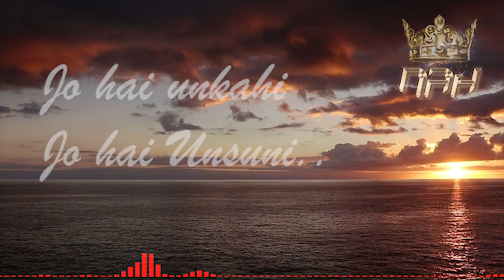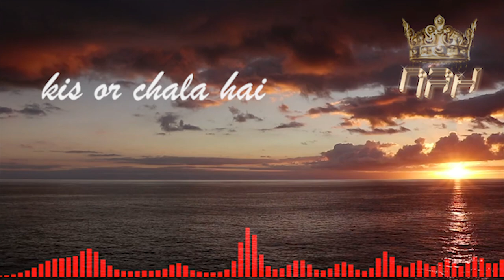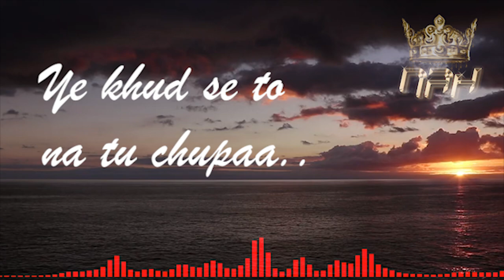Mitwaa (Cover Song) | Romantic Love Song | Hindi-Urdu Love Songs | NAH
Watch beautiful cover romantic love song by Nauman Anwar Hashim "Mitwaa" | love songs | New version